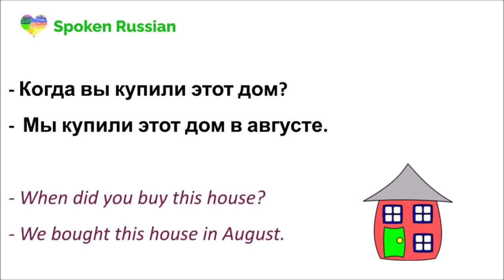Russian Dialogue 125 (When did you buy this house? ¿Cuándo compraron esta casa? )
Look for the text and translation in English and Spanish of the dialogue in the comment flow, it is pinned as the top comment.